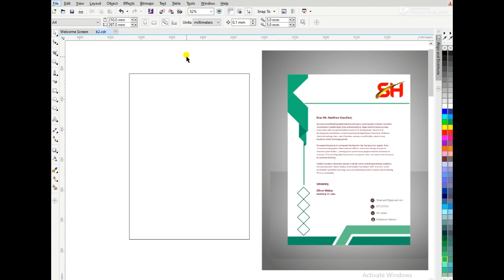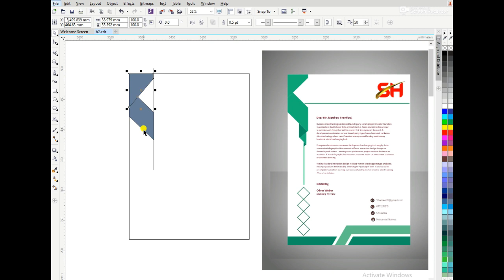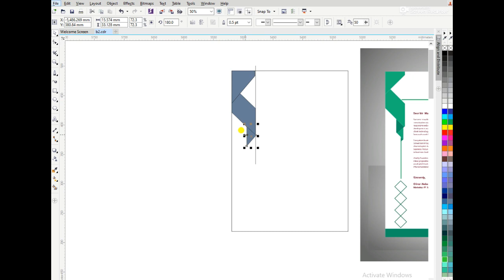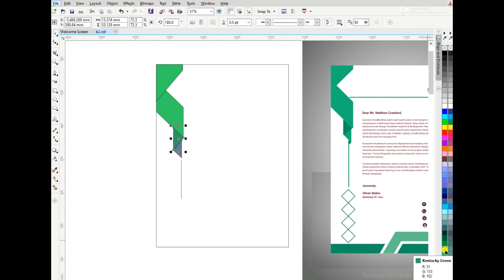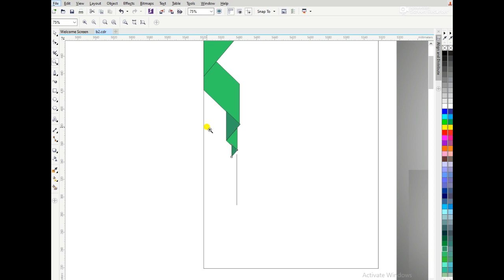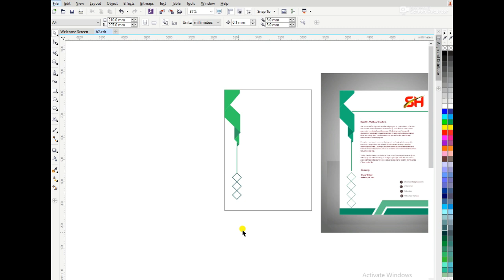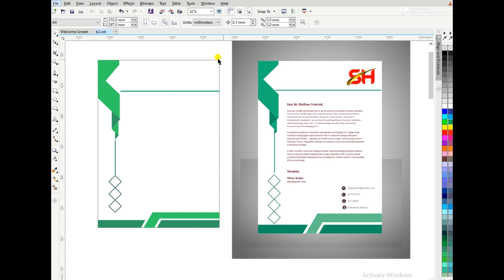How to make a letterhead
Dear CorelDraw Designers, In this CorelDraw Tutorial, You will learn about  every Subject. By following this one, you'll able to learn how to create an awesome ads ideas by using CorelDRAW.